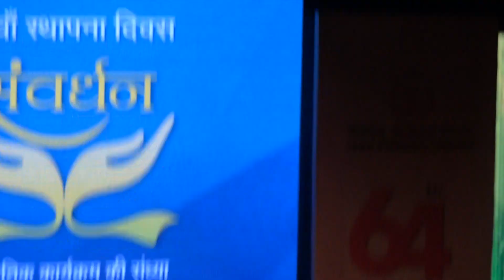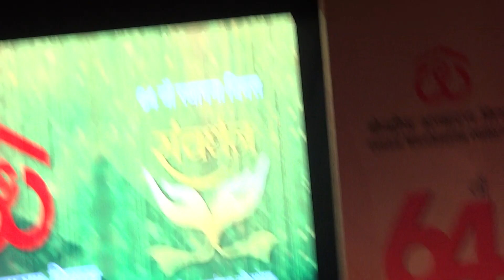Hon'ble Minister Ram Vilas Paswan distributing awards on CWC Foundation Day 2020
Hon'ble Minister for Consumer Affairs, Food and Public Distribution Ram Vilas Paswan distributing awards on CWC (Central Warehousing Corporation) Foundation Day 2020

$40 FREE CREDIT off your first booking with AIRBNB right